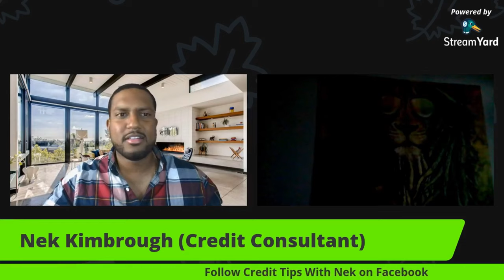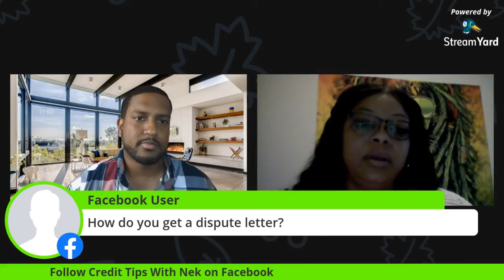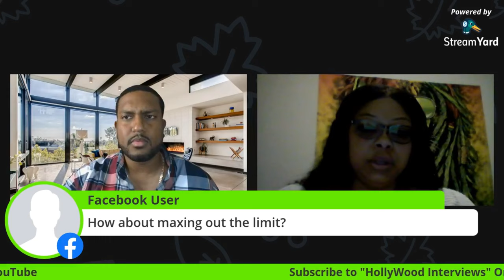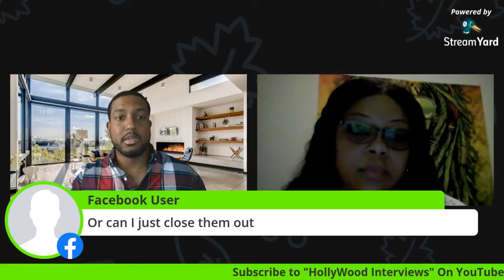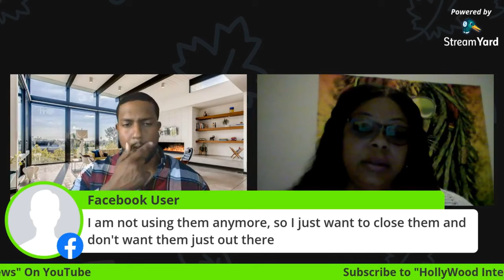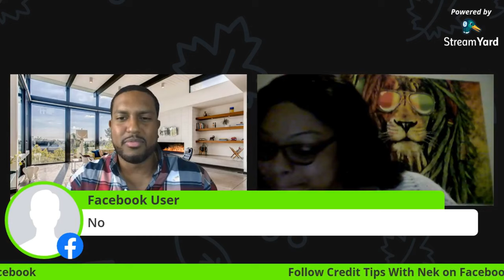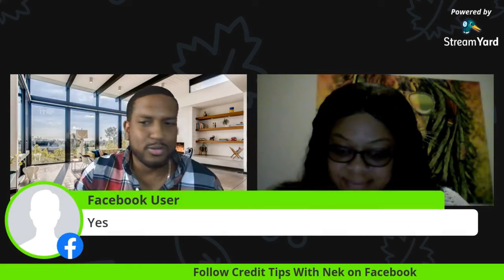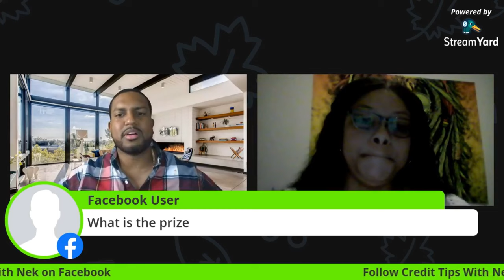Financial Education | Credit Repair | FES | HollyWood Interviews - Nek Kimbrough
HOLLYWOOD INTERVIEW'S PRESENTS: Nek Kimbrough
Tune in as we go LIVE on Wednesday Night, 03/24, at 7:30 PM CST!!
Nek Kimbrough is a single mother, Credit Consultant at Financial Education Services, and multi-business owner.
Join us as she educates us on credit restoration, the do's and don'ts of credit, financial aid reduction, and overall finance in general.

Personal Facebook is always open for messages!! - Nek Kimbrough

Ring Light